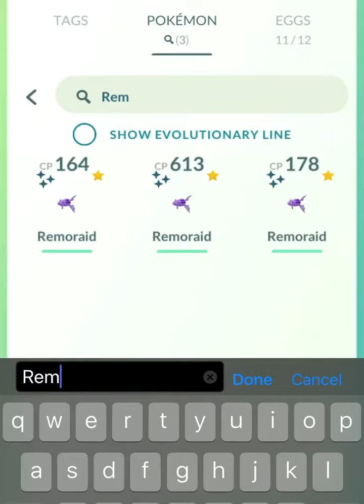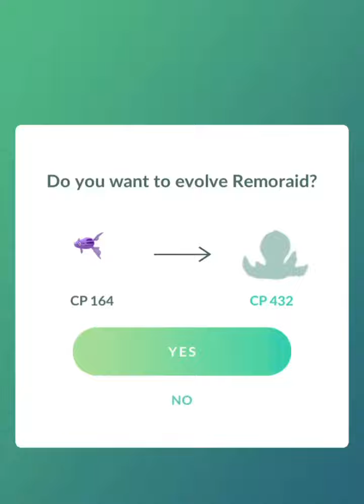🐘✨🐟✨🐙JOHTO TOUR EVOLUTION COMPILATION! Evolving Two Brand New Shiny Pokémon in Pokémon GO!🐙✨🐟✨🐘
Good morning, everyone! Today, I bring you a compilation of shiny evolutions! This video features two brand new shinies that came out during Johto Tour, Phanpy and Remoraid. Since I had the Silver ticket during the event, Phanpy was a featured incense spawn that was shiny boosted and Remoraid was a wild spawn that anybody could've caught regardless if they had a ticket or not. Special shoutout goes to a friend who traded me the second Shiny Phanpy. I won't name names. They know who they are and I appreciate it immensely!

Although Phanpy doesn't have a great shiny, I think its evolution, Donphan, has an astounding shiny color! Plus, Donphan is quite useful in GBL! Remoraid, on the other hand, is this bright purple shiny. So vibrant! Its evolution, Octillery, is just as nice with its goldfish-yellowish color. Which one of thee shinies do you prefer?

I hope you enjoy this shiny evolution compilation video! Shiny luck!✨✨✨